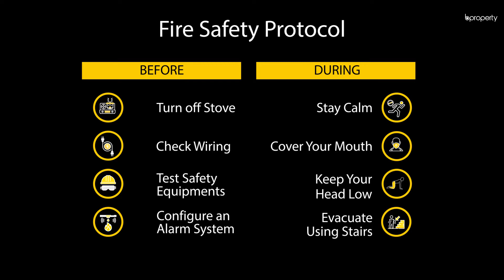Modern 1,124 Sq. Ft. Flat in Uttara | Flat for Sale in Dhaka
This 1,124 Sq. Ft.apartment is located in the spectacular area of Uttara, where luxury merges with serenity, blending both into an attractive element that settles in every corner of the zone. With multiple restaurants and recreational options, the difficulty one faces in deciding where to go are inevitable. With all of that packed aside, the residence itself is being sold at an affordable price for you to take. When we say affordable, we're talking about the convenience, comfort, space, luxury, outlook and location.